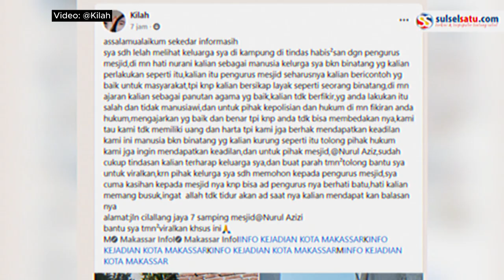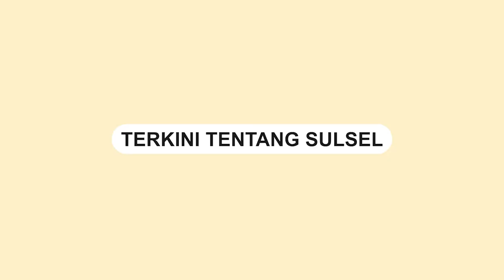Viral, Rumah Warga di Makassar Tertutup Tembok Bangunan Masjid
Video tersebut pertama kali dibagikan melalui akun Facebook "Info Kejadian Kota Makassar".

Dalam video tersebut, terlihat jelas sebuah rumah yang tertutup oleh tembok yang baru saja selesai dibangun.

Tampak seorang ibu-ibu dengan susah payah memanjat tembok menggunakan tangga bambu.

Ia berusaha untuk mendapatkan akses ke rumahnya yang terkurung oleh tembok tersebut.

Kejadian yang mengejutkan ini terjadi di Jalan Cilallang, Kelurahan Buakana, Kecamatan Tamalate, Makassar.

Pihak berwenang setempat belum memberikan pernyataan resmi terkait video ini.
Video terkini dan terbaru..